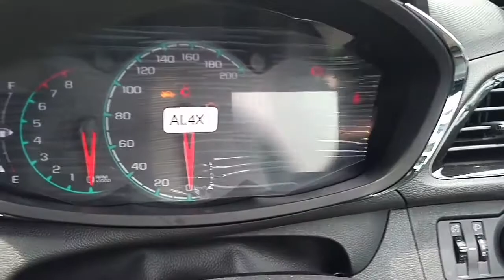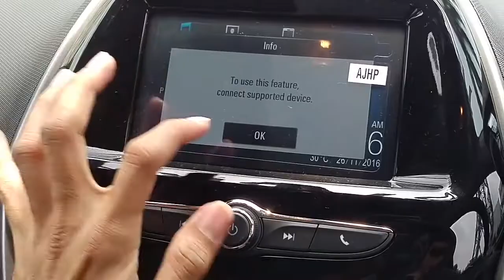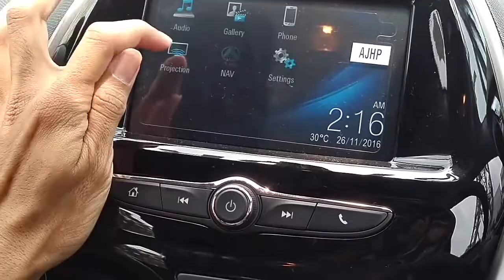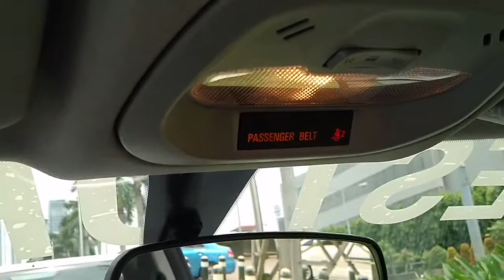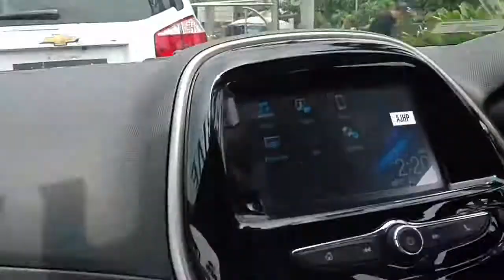In Depth Tour All New Chevrolet Spark LTZ - Indonesia - VideoStudio